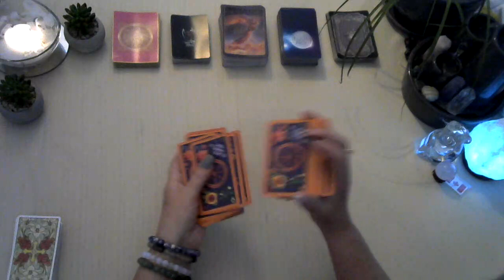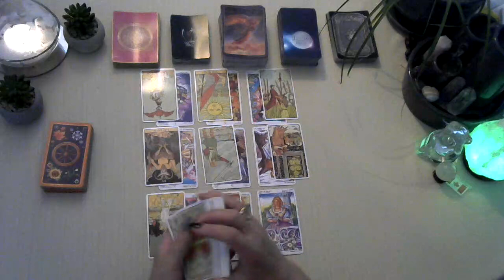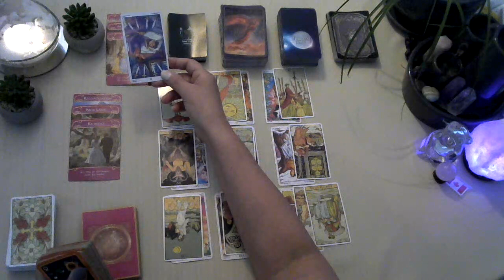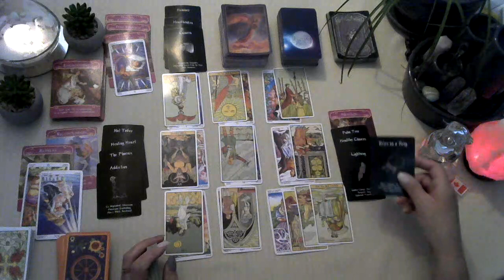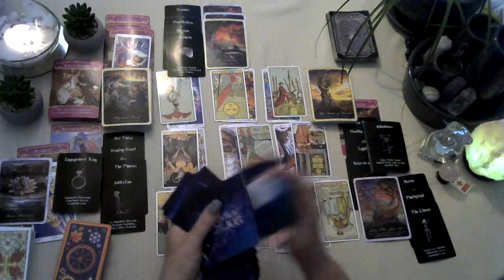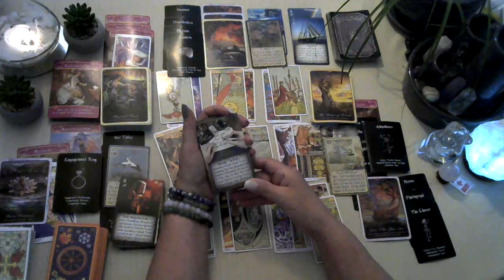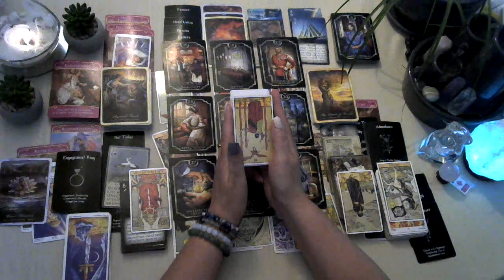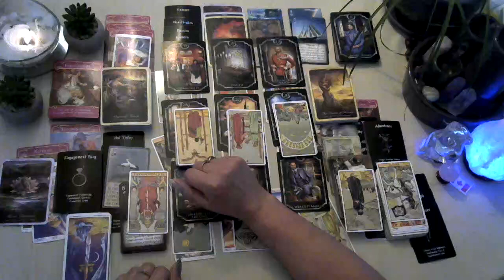♑Capricorn Twin Flame/Soul Mate tarot reading July 2023 Reconciliation? Ur working on your purpose